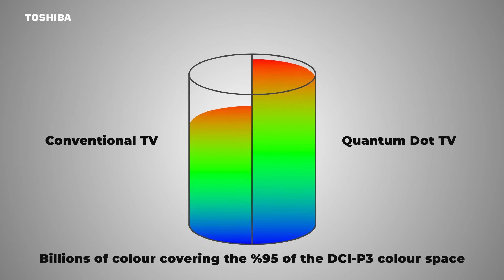Toshiba Quantum Dot Colour 4K TV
Meet the new
You can enjoy high life-like picture quality and experience longer TV lifetime while maximizing the performance.